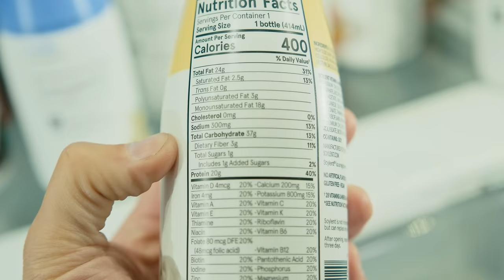Bush Plane into an EPIC Fly Fishing Location w/ Wild Fly Productions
As close as it gets to the real thing, the FreedomFox in Microsoft Flight Sim is out now, here's the lowdown